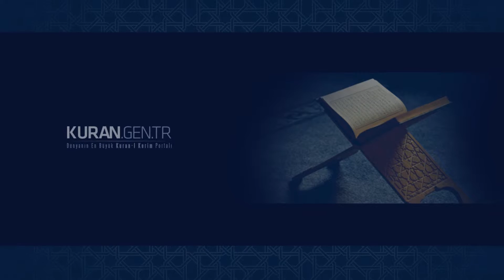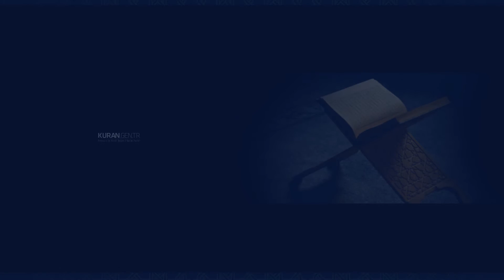50 Sure Kaf Suresi